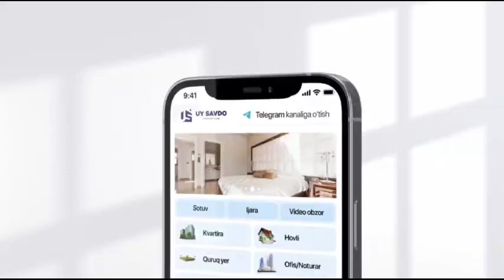ЎЗБЕКИСТОН-РОССИЯ ЯДРО СИНОВИ ЎТҚАЗДИ.МИРЗИЁЕВДАН МУХИМ ҚАРОР.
📲 Ilovani yuklab oling, ro’yhatdan o’ting 10.000 SOʻM BONUSga ega bo'ling va BEPUL e'lonlar joylang.

Uysavdo.com bilan uy-joy sotish yoki sotib olish juda tez va qulay❗️